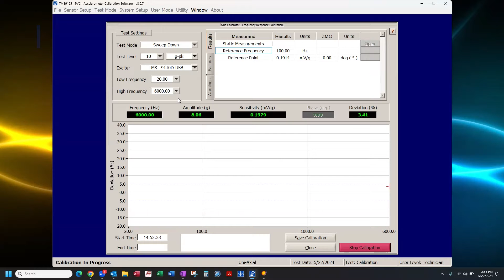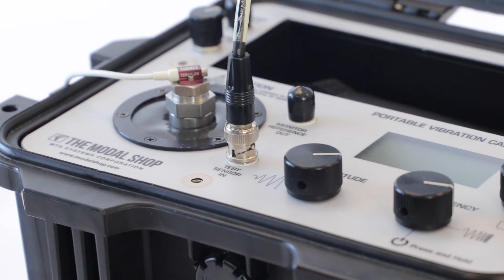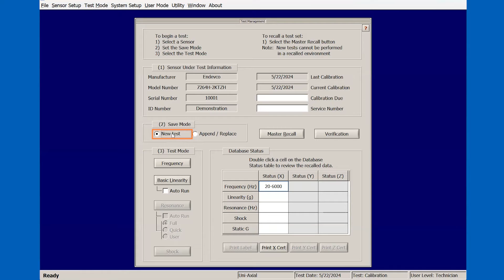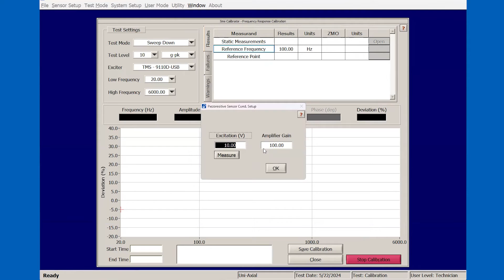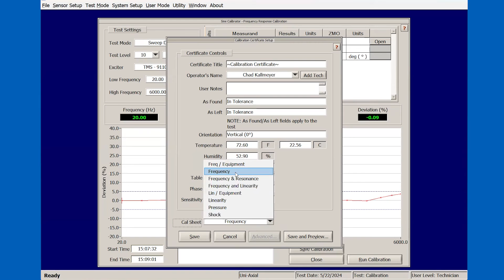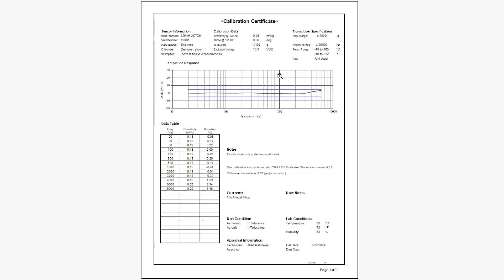How to Calibrate Piezoresistive Accelerometers with 9140 Series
Learn how to create an ISO 17025 compliant calibration certificate for a piezoresistive accelerometer with Portable Vibration Calibration System Model 9140. The Modal Shop’s Portable Vibration Calibration System Model 9140 brings laboratory calibrations and full-featured databasing onsite to your sensors and supports ICP and charge accelerometers with its built-in signal conditioning. Did you know that you are not limited to testing just these types of sensors? By adding an appropriate signal conditioner, a wide range of other sensor types can be calibrated.

Equipment Needed to Calibrate Piezoresistive Accelerometers
• Portable Vibration Calibration System Model 9140 (Includes portable calibrator, software, and USB-A to USB-A cable)
• Endevco Model 4418 Battery Powered Signal Conditioner with selectable gain
• Endevco Model 7264H-2KTZ-300 Piezoresistive Accelerometer
• Cable Connector for Signal Conditioner to Piezoresistive Accelerometer

00:00 - Intro
00:23 - Equipment Overview
01:00 - Calibration Setup
01:40 - Software Tutorial
05:16 - Outro